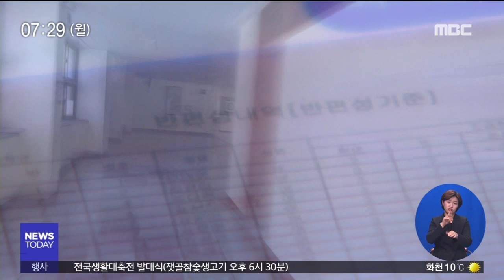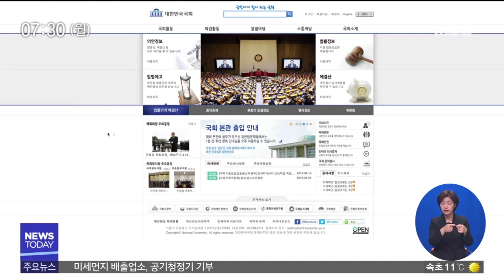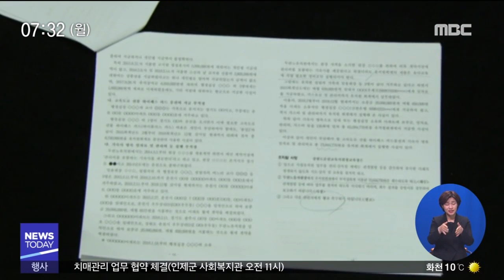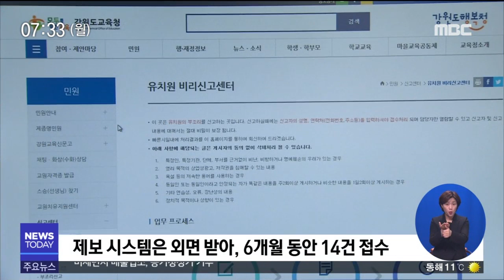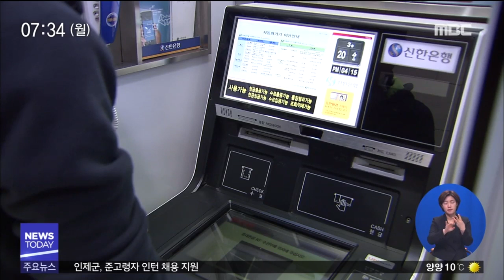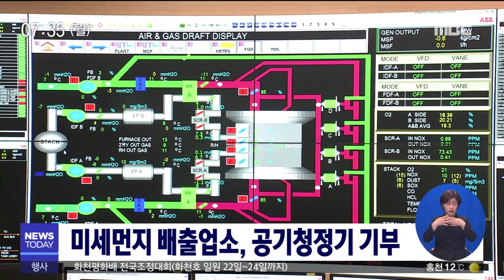춘천MBC뉴스투데이 2019.04.22